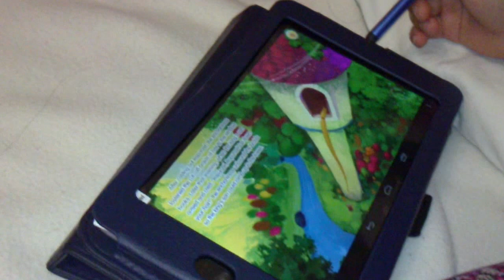Playing with my Nexus